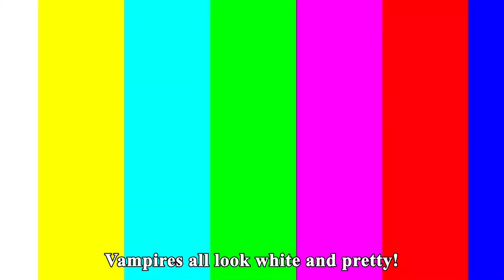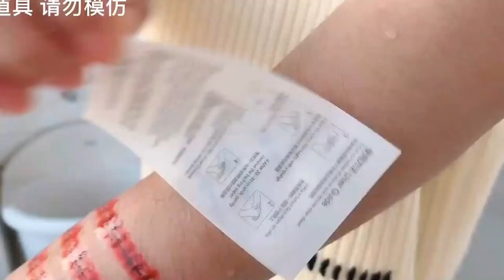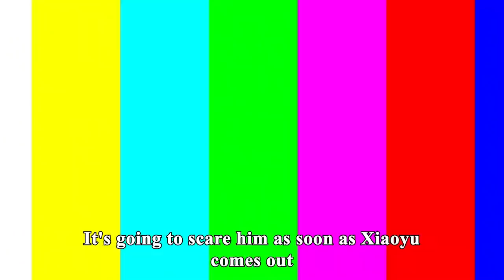Prank Up! Vampire Fangs VS Fracture Bandages, So Exciting! | Funny Playshop